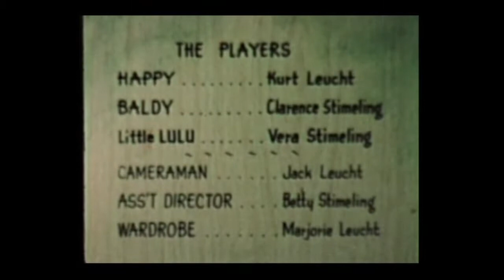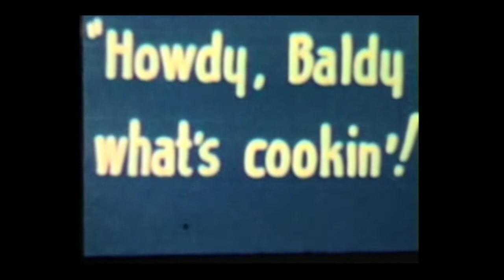1950 - The Little Samaritan - Peoria Cinema Club film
1950 - The Little Samaritan - Peoria Cinema Club film

Produced and Directed by Kurt Leucht

Starring Kurt Leucht (54) as Happy
Clarence Stimeling as Baldy
Vera Stimeling (6) as Little Lulu
also starring the entire Peoria Cinema Club filmed during their annual picnic

Cameraman, Jack Leucht
Assistant Director, Betty Stimeling
Wardrobe, Marjorie Leucht

This is one of many 8mm films that my grandfather, Kurt William Leucht (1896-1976), helped create along with his friends in the Peoria Cinema Club.  These films have survived 70 years worth of storage in my grandfather's house and also in my father's house.